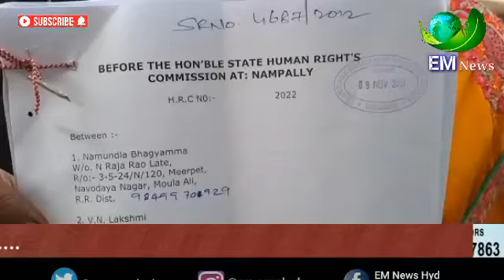A Petition filed in HRC against QutubullaPur G.H.M.C commissioner.